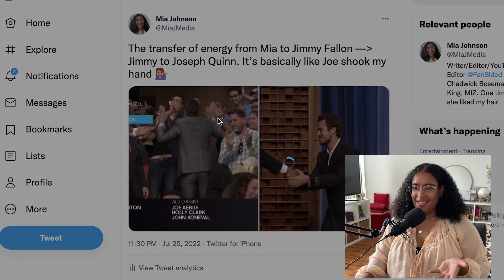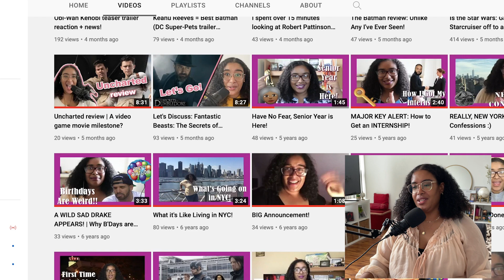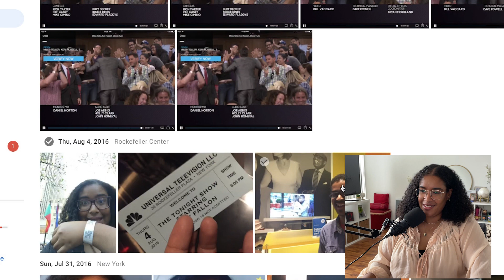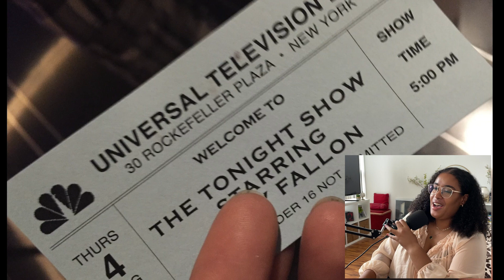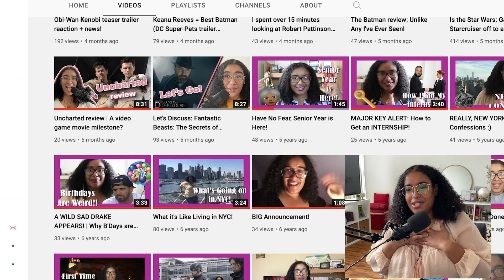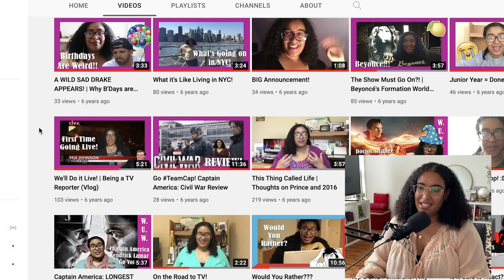I Was on the Tonight Show 😇 (200 Subscriber Special!)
To celebrate, I'm telling you about my late night debut! Plus, stick around for a surprise announcement at the end!